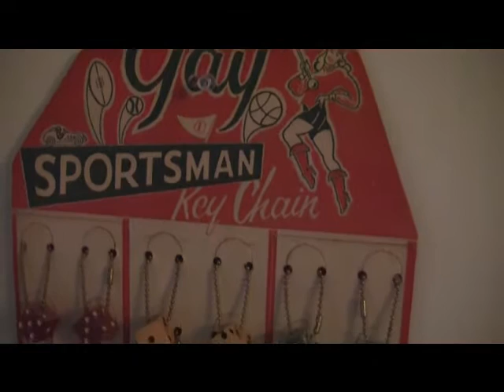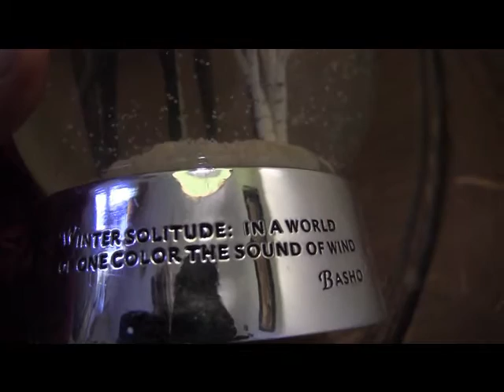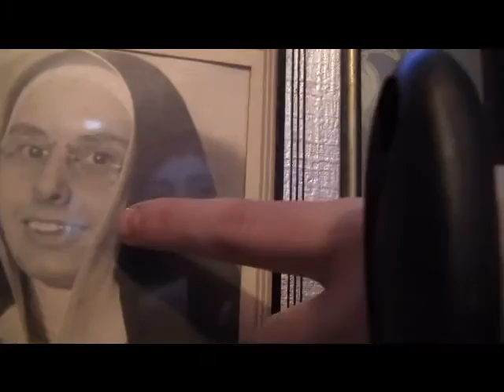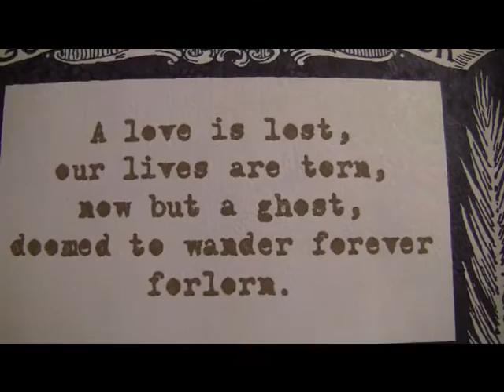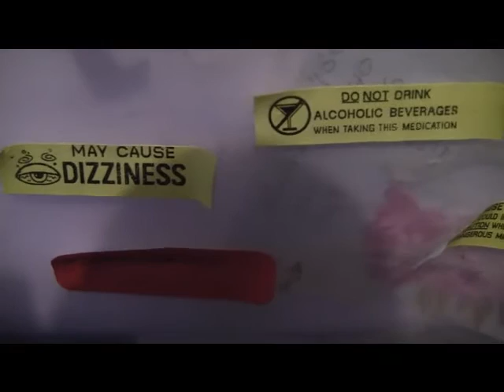Heather's House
My friend Heather (aka, VultureGirl) has the most amazing & scary & beautiful collection of things in her house!